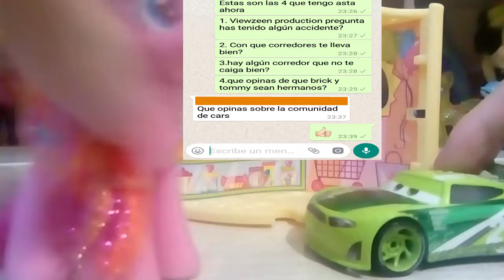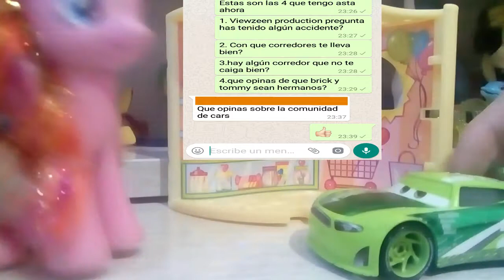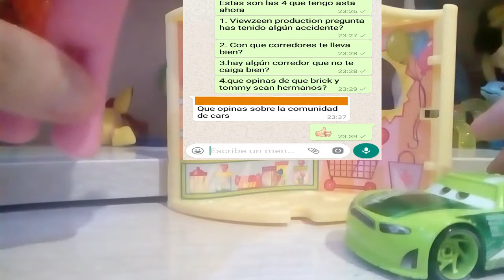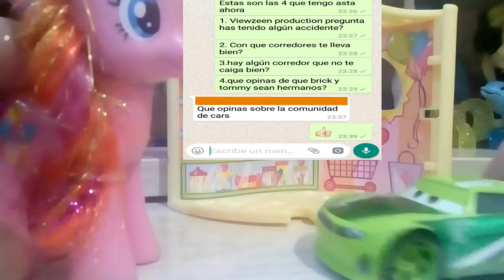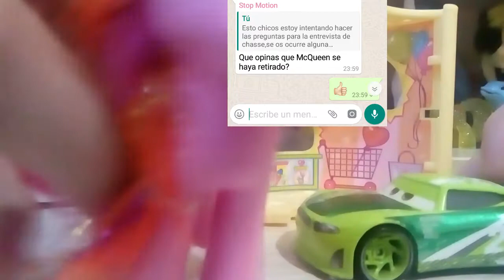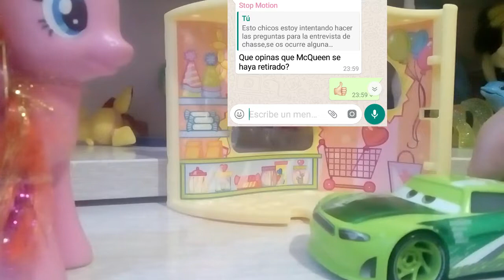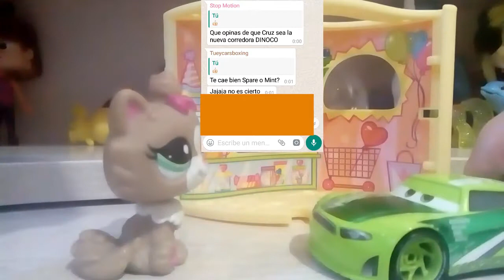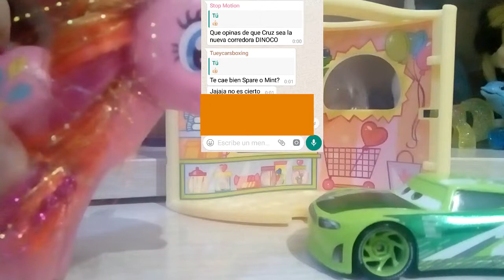Entrevista a chasse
En esta entrevista no solo entrevistan a chasse, sino que ocurre una pelea entre pinkie pie y mina por quien es la entrevistadora oficial de las entrevistas

Vosotros lo decidis:
Pinkie pie    o
Mina